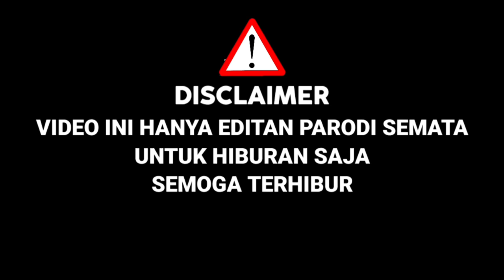Di Kira Charly Ikut Audisi D'Academy,Bawakan Lagu Gadis Malaysia,Juri Melongo Ternyata Mirip|Parodi